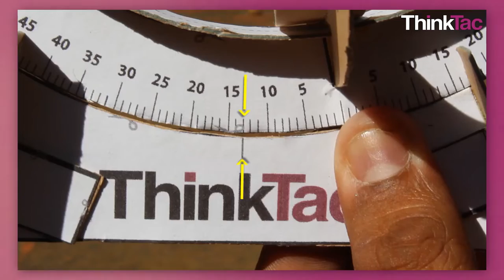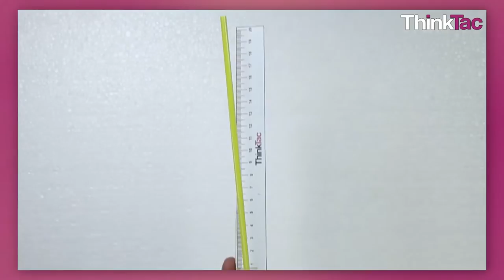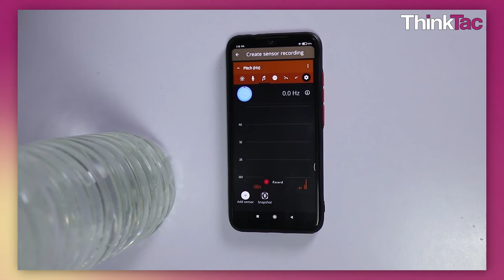Some Measurement TACtivties by ThinkTac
. One of the fundamental requirements of science is to make measurements. And making measurements invariably requires instruments. Typically, we buy these instruments from the market, sometimes don't know how they work (or don't care!) and just use them to make measurements for things that we need. However, at ThinkTac, we are more hands-on and interesting than that! Many of our TACtivities involve actually making these measuring instruments: be it to measure mass, weight, temperature, speed, direction, time, rainfall, area etc...